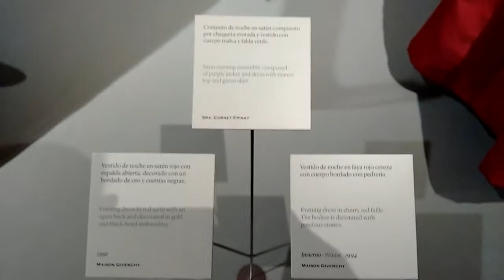Hubert de Givenchy en el Museo Thyssen-Bornemisza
El Museo Thyssen-Bornemisza presenta la primera gran retrospectiva del modisto francés Hubert de Givenchy, un creador esencial del siglo XX y leyenda viva de la historia de la alta costura. La exposición constituye la primera incursión del Museo en el mundo de la moda mediante un enfoque excepcional de las creaciones del couturier a lo largo de casi medio siglo, desde la apertura en 1952 en París de su Maison hasta su retirada profesional en 1995.